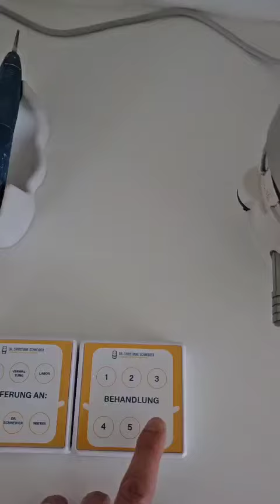Pro with door-opener working in DR. Christiane Schneider's dental clinic